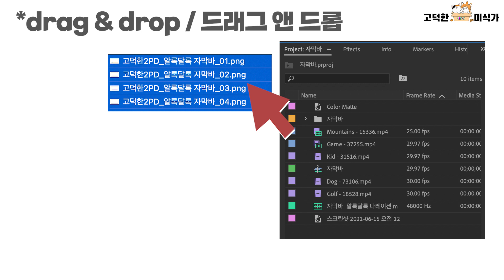[자막바]브이로그에 어울리는 알록달록 자막바_프리미어프로, 에프터이펙트, 파이널컷, 모바비 등 영상툴 대부분 사용OK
오랜만에 소스를 공유하게 되었습니다!
짱구 잠옷을 보고 만들게 된 자막바로 브이로그에 어울리지 않을까 생각합니다만
어울린다 싶으면 다용도로 팍팍 활용해주세요~

TMI겠지만 2015년부터 고생해온 PC가 이제 수명을 다 해가는 상황이라
맥으로 작업환경을 바꾸는 중입니다:)
단축키나 단일 모니터에 금방 적응할 줄 알았는데 회사에선 PC로 작업하고 퇴근하면 맥을 쓰려니 영 헷깔립니다ㅠㅠ
저처럼 이렇게 작업환경이 왔다갔다 하는 분들 또 계신가요?ㅎㅎㅎ
자막바 만들어둔게 하나 더 있어서 조만간 업로드 하도록 하겠습니다!

다운로드